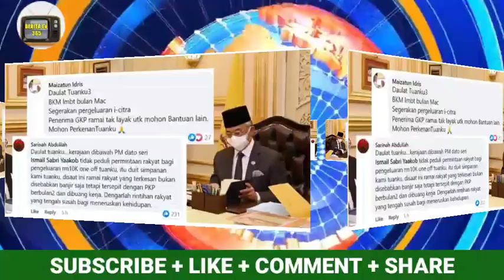PENGELUARAN KWSP : SINAR HARAPAN DARI ISTANA NEGARA !!!